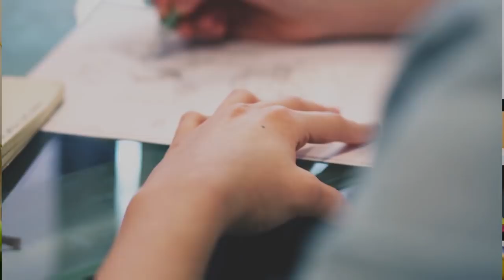ESCORPIÃO - PREVISÃO PARA O MÊS DE ABRIL DE 2018 | João Bidu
Confira a minha previsão astrológica para o signo de Escorpião no mês de Abril de 2018.